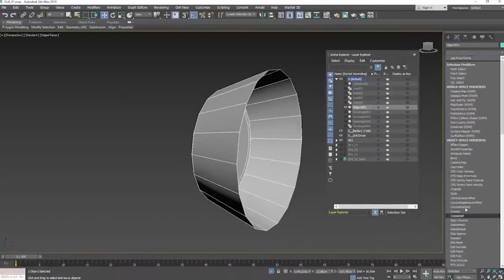Virtual Reality macht Ihr Produkt erlebbar!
Wir entwickeln digitale Marketing-Inhalte auf Grundlage des Digitalen Zwillings Ihres Produktes. Ihr Produkt wird in Form, Farbe und Oberfläche nachgebaut und somit digitalisiert. Hieraus lassen sich spannende Inhalte, wie Produktbilder, Animationen oder Augmented-Reality-Anwendungen erstellen.

Wir stellen eine innovative Platform, um Ihre Produkte in der digitalen Welt zu entdecken und die Inhalte wirkungsvoll für Ihr Marketing einzusetzen.

Mit über 100 3D-Designern, Entwicklern und Projektmanagern bieten wir an drei Standorten in Deutschland ein Mix aus verschiedensten Erfahrungen, um Ihr Projekt umzusetzen.